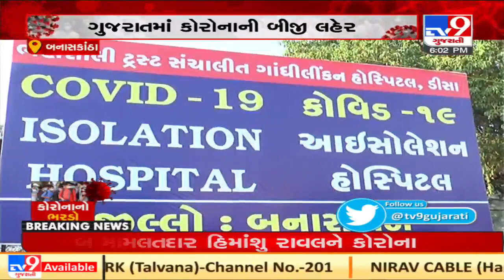Banaskantha: Health teams on toes to test people entering Gujarat from other states| TV9News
Banaskantha: Health teams on toes to test people entering Gujarat from other states|N09